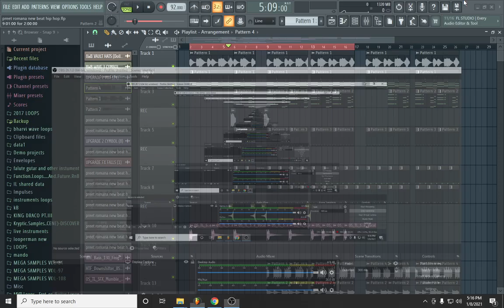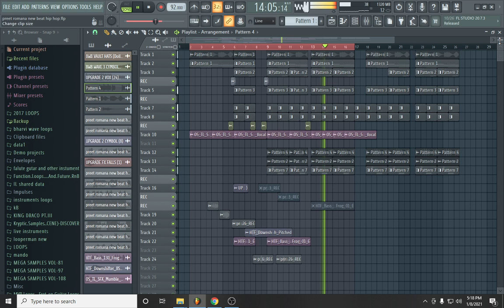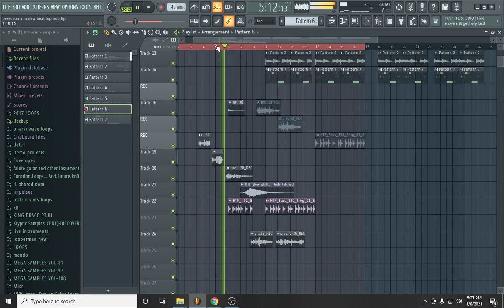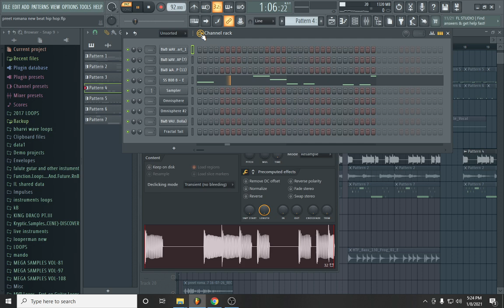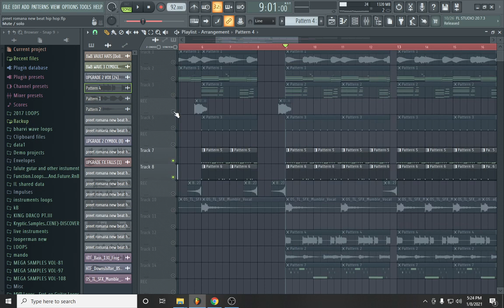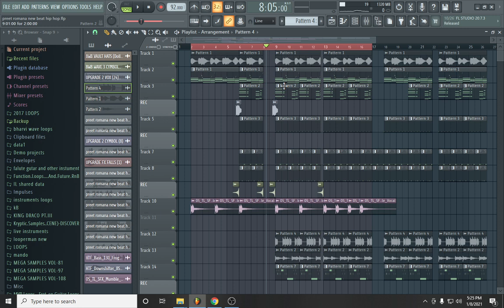How To Make Punjabi Urban Song In Fl Studio 2021 PRP PREETROMANA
how to make uk drill beat fl studio